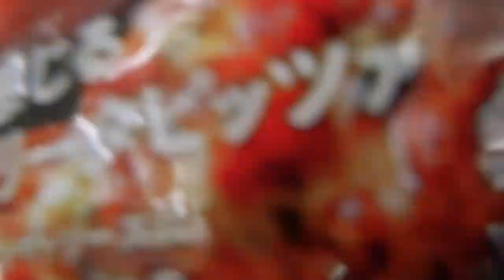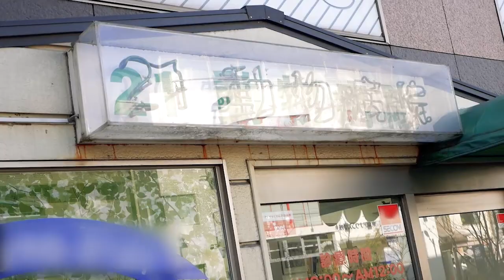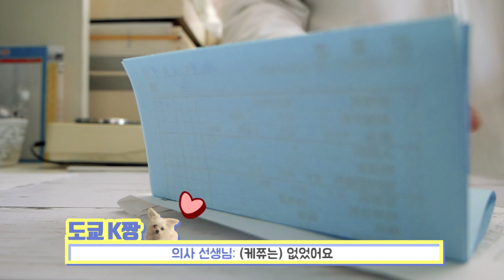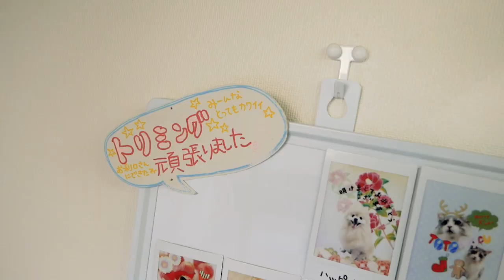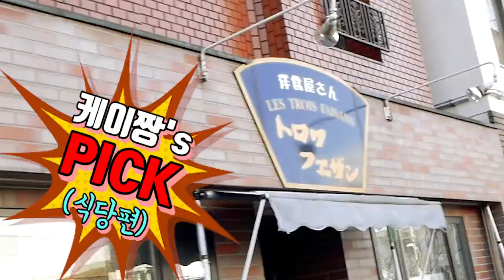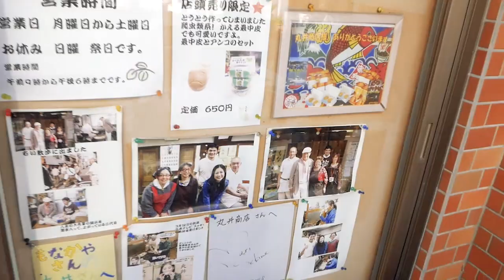케쮸가 아팠어요ㅜ 케쮸 병원가다! ( K짱의 일본 동네랑 귀여운 할아부지も♥)│반려견케쮸♥│도쿄K짱│TokyoK│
카카오tv 플러스친구등록 도쿄K짱